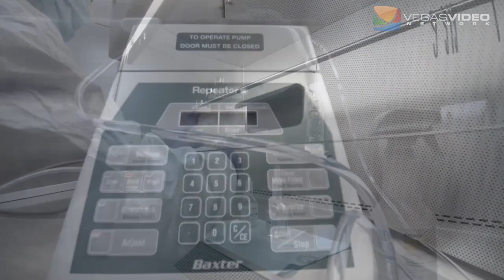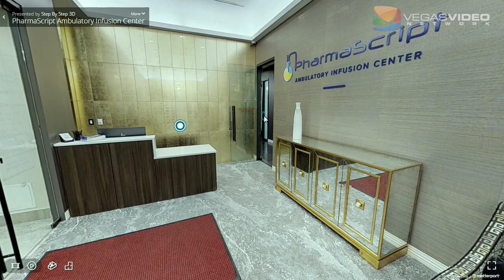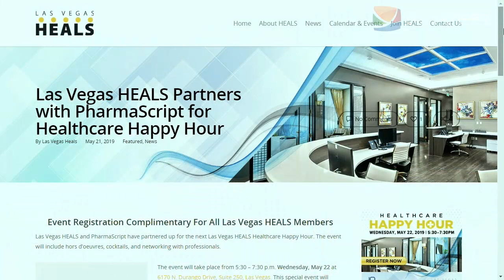PharmaScript, Nevada's First Ambulatory Infusion Center - IM #044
Mike Green (Director of Pharmacy Operations, PharmaScript) and Nayla Garcia (Intake/Insurance Verification Coordinator, PharmaScript) join Doug to announce the opening of thier new facility in Henderson. PharmaScript is a specialty pharmacy committed to supporting the medication needs of infusion patients. In addition to the pharmacy, they have an Ambulatory Infusion Center, a first in Nevada, with state-of-the-art infusion therapy and unparalleled amenities.